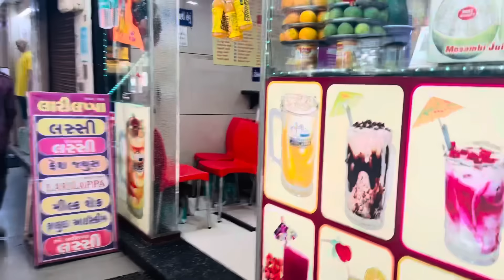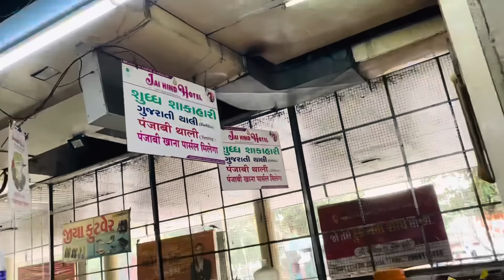Jay Bajrang Band At- Vadodara Gujarat.. Full Vlog...वडोदरा क्यो गऐ थे...🤔❓